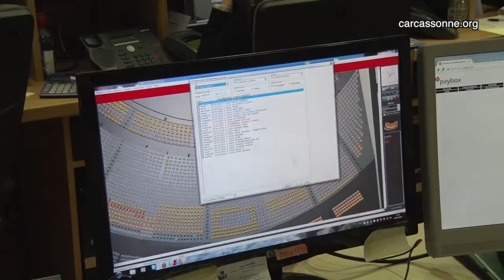Point Accueil Culture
Mr. Jean-Louis Bes, Adjoint au Maire de Carcassonne et Délégué aux affaires culturelles nous présente le Point Accueil Culture qui vient d'ouvrir Rue de la République.